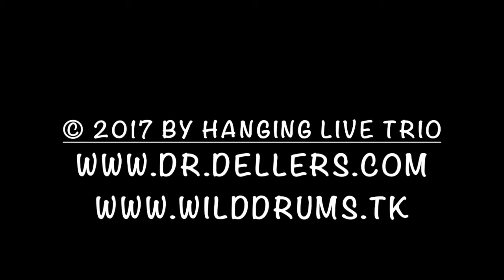Hanging Live Trio: Butterfly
Hanging Live Trio
live am 18. Mai 2017 in der Markthalle Basel - Schweiz

Hagay Sofer:  Hang
Tassilo Dellers: Bansuri
Didine Stauffer: Tabla